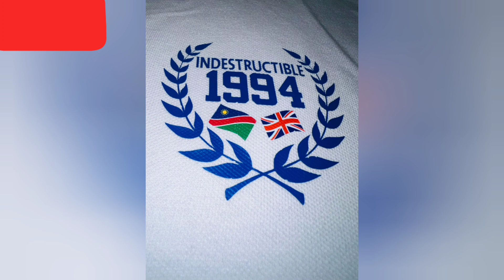Mr Mooi Ngaro 2023(Indestructible 1994)